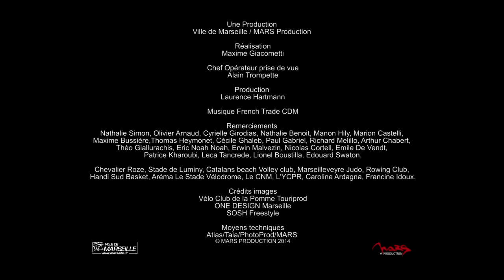Marseille capitale europenne du sport en 2017